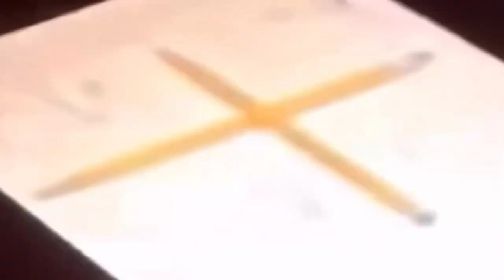THE Loudest coffee maker out there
Your Daily NEWS aon bout MEMES
Main theme of todays video is THE Loudest coffee maker

Goofy AI generated part of description

Hello, fellow meme enthusiasts! Are you ready to dive headfirst into the wonderful world of internet memes? In this video, we're going to be exploring the latest and greatest viral sensations from all corners of the web!
From classic memes that have been around since the dawn of the internet to brand new trends that are taking social media by storm, we've got you covered.
We'll be exploring everything from Feels Bad Man to It's just a prank, bro! memes, and everything in between. You'll be laughing so hard you'll be Roll Safe and Doge all at the same time.
And let's not forget about the intergalactic memes that are taking the internet by storm! From E.T. phone home to May the force be with you, these memes are out of this world!
So, whether you're a Pepega or a Big Chungus, this video is for you. Get ready to Rickroll your friends and Omae wa mou shindeiru your enemies, because we're about to take you on a wild ride through the world of meme culture!
We've got everything from Can't Stop, Won't Stop levels of meme madness to FBI, open up! memes that will have you laughing until your sides hurt. So come along with us as we explore the most viral and hilarious memes from the internet, and beyond!
So sit back, relax, and get ready for some meme-filled fun. We'll be taking you on a journey through the wacky and wonderful world of meme culture, one viral sensation at a time. Are you ready to join the meme team? Let's go!